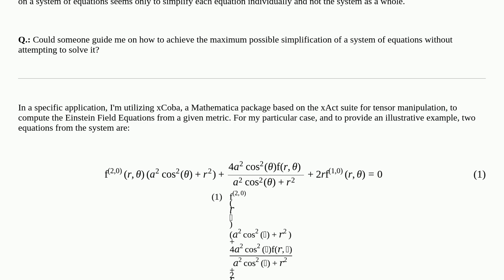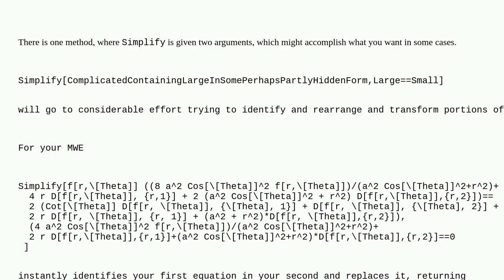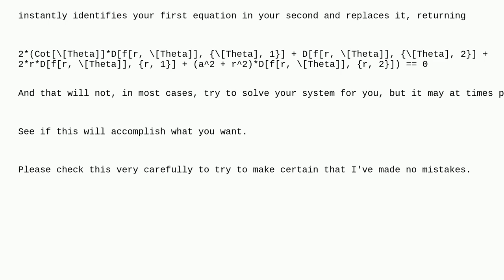Mathematica: Using Reduce to simplify (not solve) system of equations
Using Reduce to simplify (not solve) system of equations

A special thanks goes out to the awesome community

  simplifying-expressions xact differential-equations equation-solving